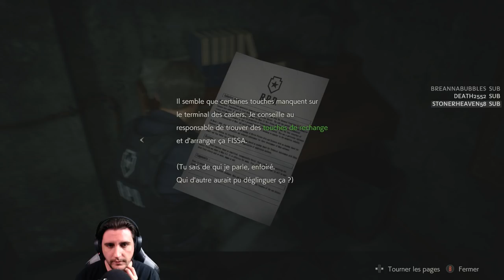[HARDCORE]Resident Evil 2 - L'heure du dîner! #02(Léon A)